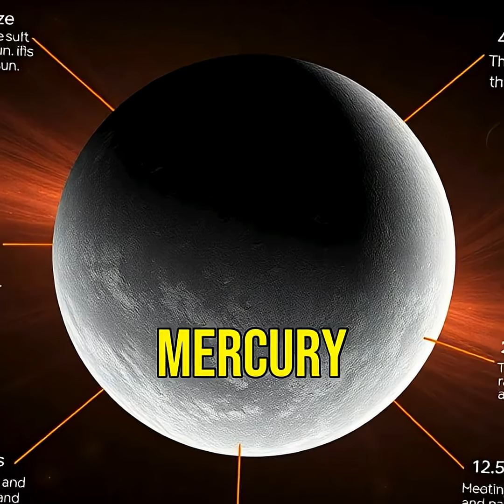Why Mercury Has No Atmosphere: The Secrets of the Closest Planet to the Sun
Did you know that Mercury, the planet closest to the Sun, has no atmosphere? In this short, we explore the reasons behind its barren surface, from its small size and weak gravity to the intense solar winds that strip away any potential gases. Discover how extreme temperatures and meteoroid impacts shape this fascinating planet. Join us in unraveling the mysteries of Mercury!Mercury